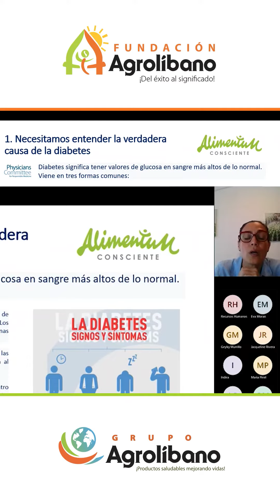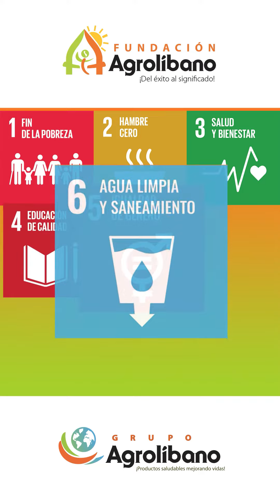Cierre de programa de formación Alimentación Consciente